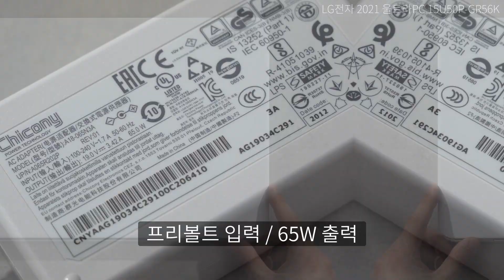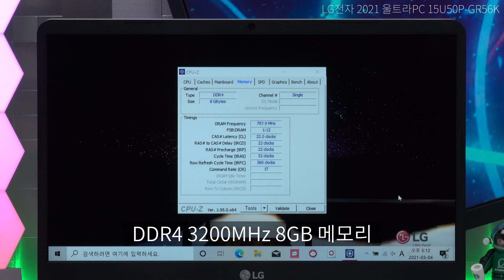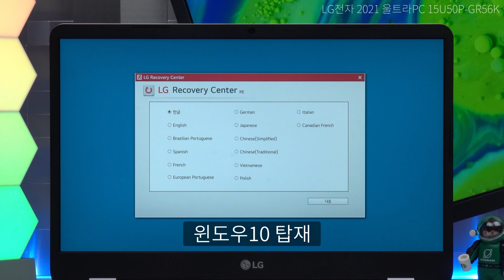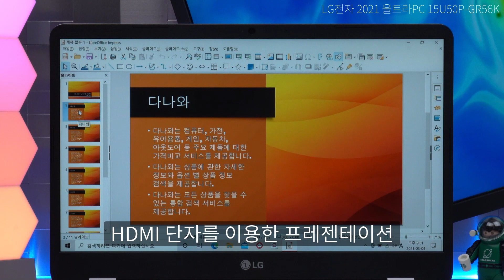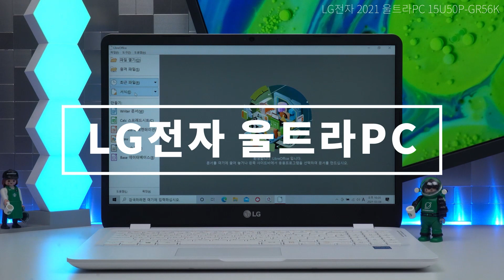21학번 새내기들을 위해 가성비 노트북! / LG 2021 울트라PC 15U50P-GR56K 노트북 리뷰 [노리다]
인강 오래 봐도 지장 없는 강력한 배터리 성능과
1.8kg 가벼운 무게로 들고 다니기도 편한 실용적인 노트북!
LG 2021 울트라 PC가 나심비로 딱이야~

2021년 3월 표준 노트북 선정제품입니다.

▶가격정보
LG 2021 울트라PC 15U50P-GR56K (SSD 256GB)